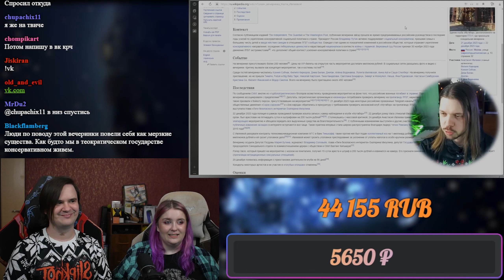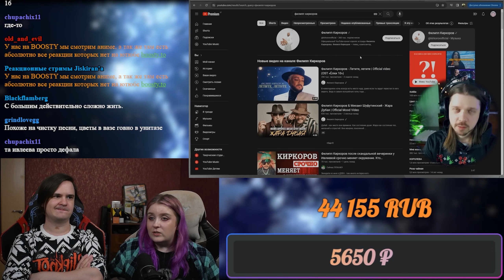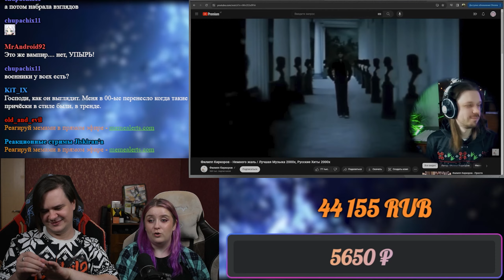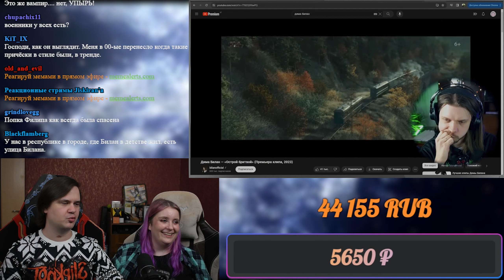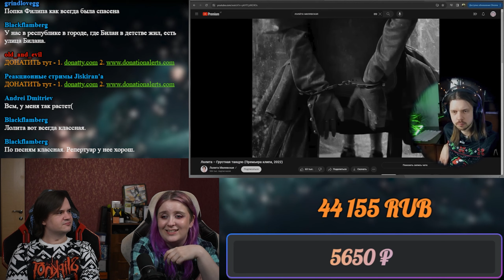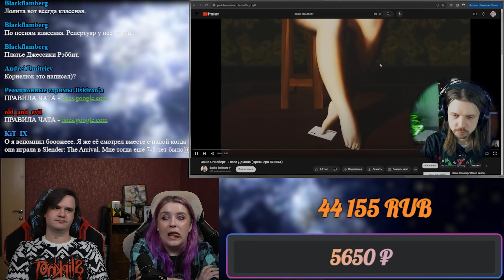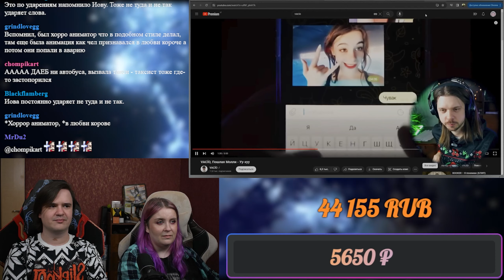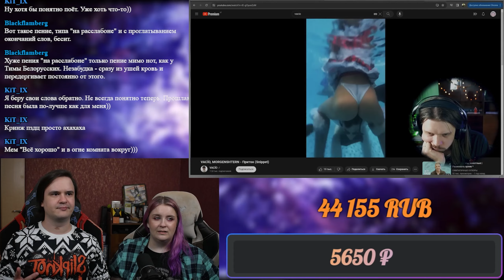Я послушал песни приглашённых на вечеринку Ивлеевой | ГЛУБОКИЙ АНАЛИЗ | РЕАКЦИЯ НА @gonzaleshalfer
Реакция на Я послушал песни приглашённых на вечеринку Ивлеевой | ГЛУБОКИЙ АНАЛИЗ
Расписание стримов:
ВС - ВЫХОДНОЙ